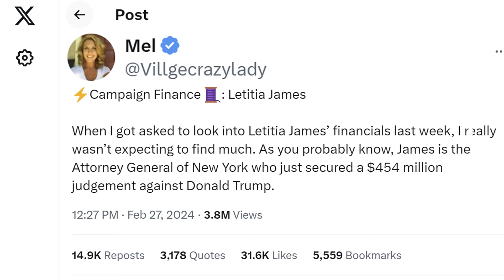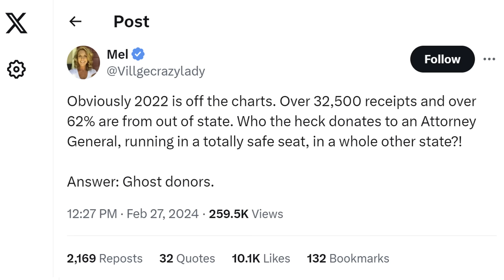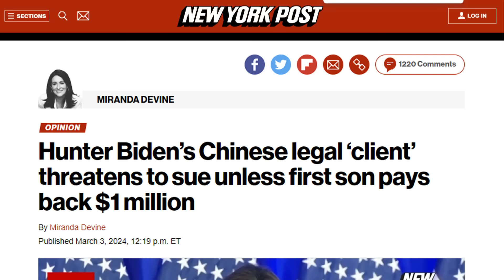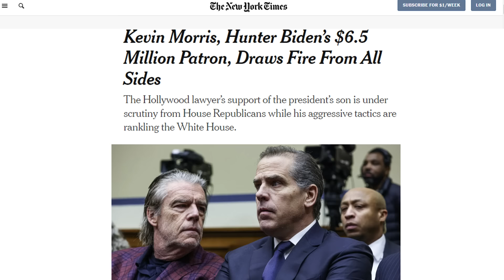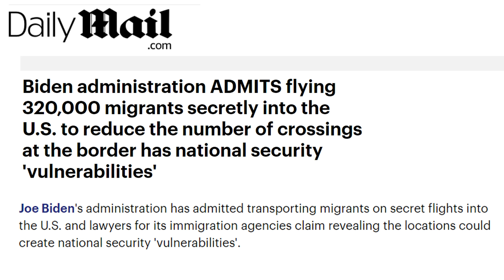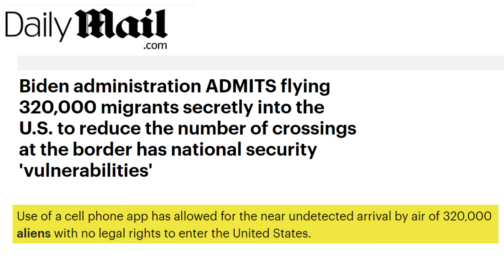Hunter Biden Faces MILLIONS-DOLLAR LAWSUIT | Breakdown | Huckabee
New York Attorney General Letitia James faces heavy scrutiny for her out of control and possibly even illegal spending habits, ironic. Hunter Biden faces a lawsuit of over a million dollars for doing nothing. And Joe Biden toys with treasonous behavior as revealed by a recent FOIA lawsuit. Mike Huckabee has your March sixth edition of the Breakdown.